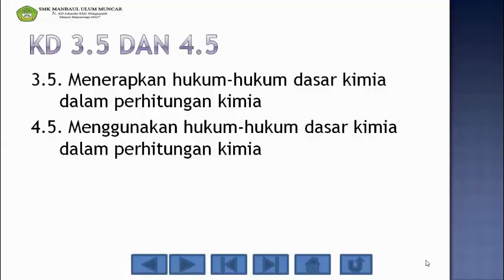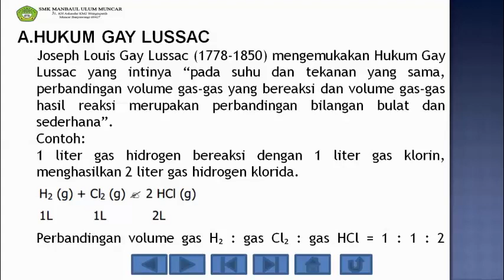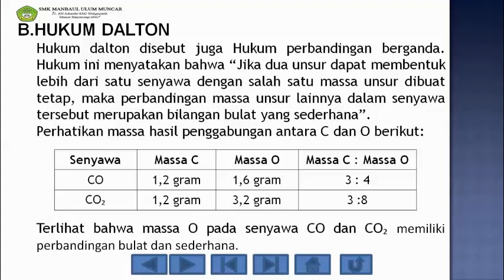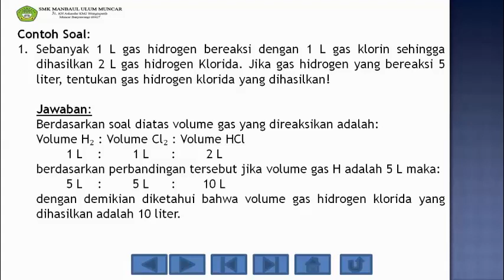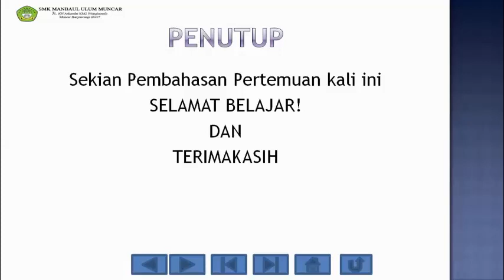Kimia Kelas X Pertemuan 6